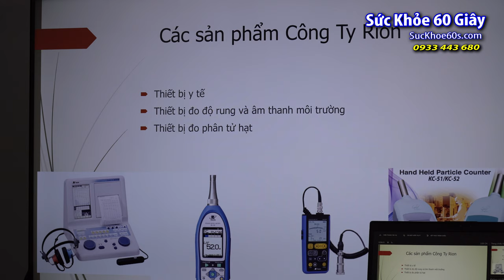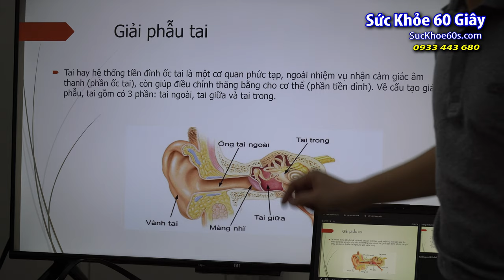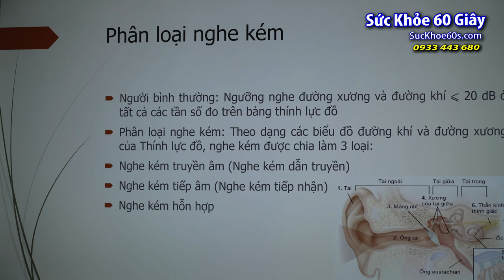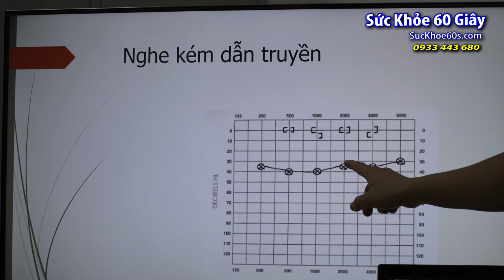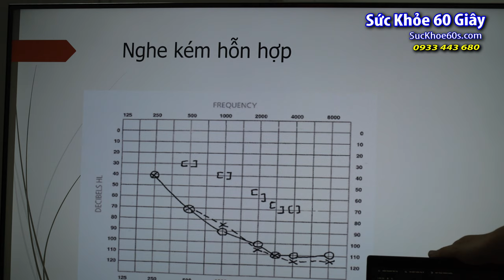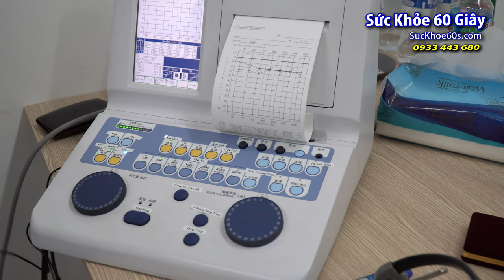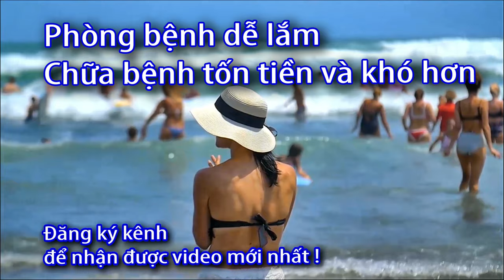Lãng tai - Điếc là gì? Cách làm cho tai nghe rõ hơn - Sức khỏe 60 Giây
Tổng quan bệnh Mất thính lực (điếc tai)
Bệnh khiếm thính, hay còn gọi là bệnh điếc tai hay mất thính lực là tình trạng bệnh nhân có thể nghe thấy một số âm thanh, nhưng rất kém. Hoặc có thể không nghe thấy ai đó nói, ngay cả khi họ đang sử dụng giọng nói bình thường hoặc có thể chỉ nghe thấy những âm thanh rất lớn. Mất thính lực có ba loại:

Dẫn truyền (liên quan đến tai ngoài hoặc tai giữa)

Thần kinh (liên quan đến tai trong)

Hỗn hợp (kết hợp cả hai)

Lão hóa và tiếp xúc mãn tính với tiếng ồn lớn đều góp phần làm giảm thính lực. Các yếu tố khác, chẳng hạn như ráy tai quá mức, có thể tạm thời làm giảm mức độ thu nhận âm thanh của tai. Mất thính lực có thể xảy ra theo nhiều cách khác nhau đối với mọi người ở mọi lứa tuổi. Không thể cải thiện hoàn toàn các loại mất thính lực. Tuy nhiên, bác sĩ hoặc chuyên gia thính lực có thể thực hiện các phương pháp điều trị để cải thiện những gì nghe được.

Nguyên nhân bệnh Mất thính lực (điếc tai)
Tai bao gồm ba khu vực chính: tai ngoài, tai giữa và tai trong. Sóng âm truyền qua tai ngoài và gây rung ở màng nhĩ. Màng nhĩ và ba xương nhỏ của tai giữa khuếch đại các rung động khi chúng di chuyển đến tai trong. Ở đó, các rung động truyền qua chất lỏng trong cấu trúc hình ốc ở tai trong (ốc tai).

Được gắn vào các tế bào thần kinh trong ốc tai là hàng ngàn sợi lông nhỏ giúp chuyển các rung động âm thanh thành tín hiệu điện được truyền đến não. Bộ não biến những tín hiệu này thành âm thanh.

Nguyên nhân gây mất thính giác bao gồm:

Bẩm sinh: bệnh điếc tai ở trẻ sơ sinh thường có nguyên nhân bẩm sinh.

Tổn thương tai trong: lão hóa và tiếp xúc với tiếng ồn lớn có thể gây ra sự hao mòn trên lông hoặc tế bào thần kinh trong ốc tai gửi tín hiệu âm thanh đến não. Khi những sợi lông hoặc tế bào thần kinh này bị hư hỏng hoặc biến mất, tín hiệu điện không được truyền đi một cách hiệu quả và mất thính giác.

Tiếng ồn: một tiếng động rất lớn, như tiếng súng hoặc tiếng nổ, có thể làm hỏng thính giác. Vì vậy, những tiếng ồn lớn và kéo dài trong một thời gian, như sống bên cạnh một đường băng sân bay có thể gây ra tình trạng nghe kém.

Tích tụ ráy tai: ráy tai có thể chặn ống tai và ngăn chặn sự truyền sóng âm thanh. Loại bỏ ráy tai có thể giúp khôi phục thính giác.

Nhiễm trùng tai và phát triển xương bất thường hoặc khối u: ở tai ngoài hoặc tai giữa, bất kỳ biến đổi đó đều có thể gây mất thính lực.

Rách màng nhĩ (thủng màng nhĩ): những tiếng nổ lớn, áp lực thay đổi đột ngột, chọc vào màng nhĩ bằng một vật nhọn có thể khiến màng nhĩ bị rách và ảnh hưởng đến thính giác.

Thuốc: một số loại thuốc, bao gồm một số thuốc điều trị ung thư, bệnh tim và nhiễm trùng nặng, có thể làm hỏng tai và gây mất thính giác. Đôi khi, nó là vĩnh viễn, nhưng trong các trường hợp khác, vấn đề này sẽ biến mất sau khi ngừng dùng thuốc.